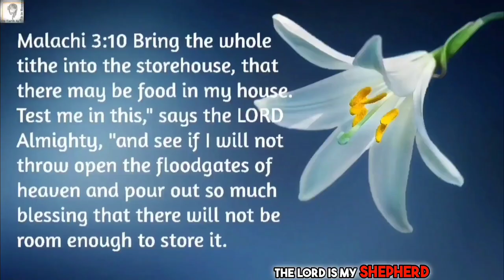What does GROANING in the Spirit sound like? PROPHET SHEPHERD BUSHIRI | Speaking in TONGUES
What does GROANING in the Spirit sound like?🥹Join us in this powerful prophetic groaning prayer for Prophet Shepherd Bushiri. Let's come together in unity, speaking in tongues and lifting him up in prayer.

Prophetic GIVING
Let Christ love be the reason for -
(Firstfruits/Tithes/Thanksgiving Offerings)
UPI ID: nishidha2020@icici

What does it mean to groan in prayer?,
What is praying in the Spirit with groaning?,
What does groan mean biblically?,
What does the Bible say about prayer groaning?
What does groaning in the Spirit sound like
Groaning in prayer meaning
Groaning in the Spirit meaning
Bible verse groaning in the Spirit
Jesus groaning in the Spirit
romans 8:26 groaning meaning
Moaning and groaning scripture KJV
Spiritual meaning of speaking in tongues
Speaking in tongues example
Speaking in tongues verses
How do I know if I am really speaking in tongues
The shocking truth about speaking in tongues
Speaking in tongues Reddit
Speaking in tongues Christianity
Example words of speaking in tongues